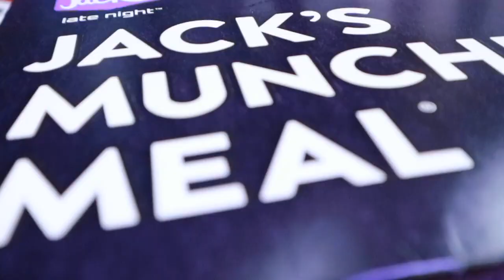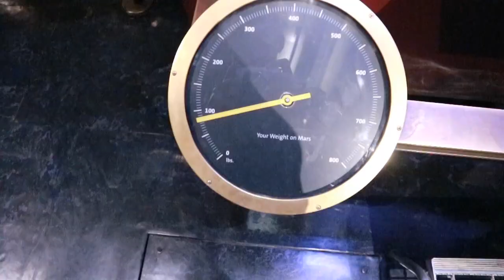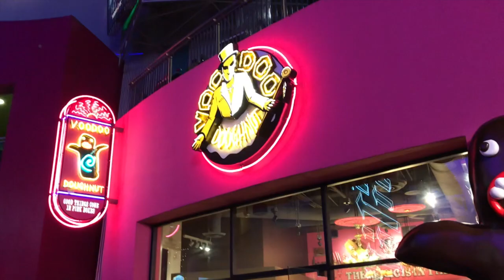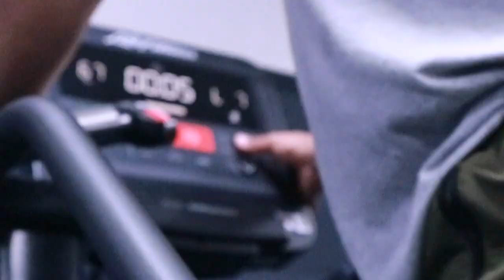A WEEKEND IN LA! (IS IT TRUE?!!)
WENT HOLLYWOOD! (IS IT TRUE?!!)

*NEXT 19 SUBSCRIBERS WILL BE ENTERED INTO A RAFFLE TO WIN A SURPRISE GIVEAWAY*

Dom Lewis SnapChat: Domlewiss